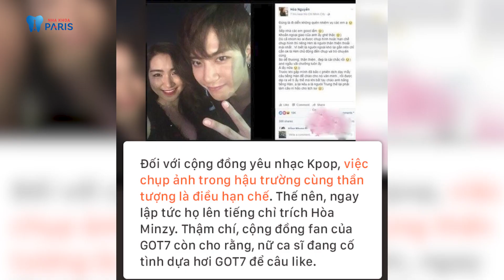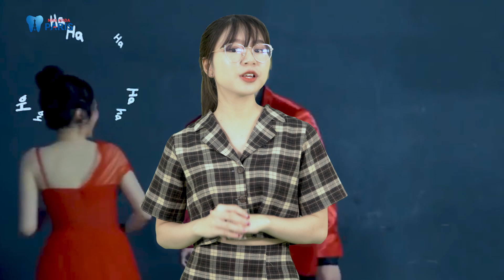Top 5 sao Việt lột xác thành thiên nga sau khi thẩm mỹ răng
Bọc răng sứ ngày nay vẫn đang được đông đảo mọi người ưa chuộng, không phân biệt già hay trẻ, mọi người đều có mong muốn thẩm mỹ răng để đẹp hơn.

Một trong những ca thẩm mỹ răng thành công nhất thì ắt phải kể đến những nghệ sĩ sau đây.

Do bởi thăng hạng nhan sắc rõ rệt và hơn thế nữa nó còn giúp cho họ tự tin khi giao tiếp, xuất hiện trước công chúng. Cùng đón xem nhé!

NHA KHOA PARIS TIÊU CHUẨN PHÁP!
➤ Hotline: 19006900

🏥 HỒ CHÍ MINH:
- 179C, Đường 3/2 - Phường 11 - Quận 10
- 97 Cộng Hòa - Phường 4 - Quận Tân Bình
- 87 Nguyễn Thái Học, Phường Cầu Ông Lãnh, Quận 1
🏥 HÀ NỘI:
- 39 Quang Trung - Hoàn Kiếm
- 12 Thái Thịnh - Đống Đa - Hà Nội
🏥 ĐÀ NẴNG: 52 Lê Đình Lý - Phường Thạc Gián - Quận Thanh Khê
🏥 HẢI PHÒNG: 314 Tô Hiệu - Lê Chân
🏥 VINH: 143, Nguyễn Văn Cừ - TP.Vinh